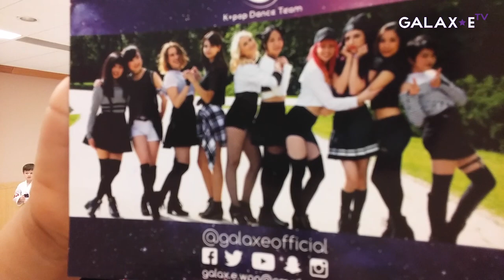[Galax-E TV 06] To our YOUNGEST FANS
Thank you to our adorable little neighbours during Folklorama, you guys are amazing!

LEAVE A COMMENT for the group and suggestions for other things you'd like us to do!

GALAX-E TV was shot during our 7 days Folklorama performance at the Korean Pavilion.